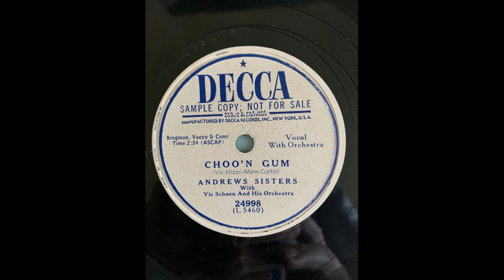Andrews Sisters Choo'N Gum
Decca 24998 (L 5460) with Vic Schoen and his Orchestra

Recorded 3/28/1950